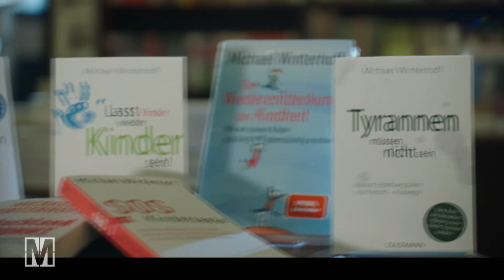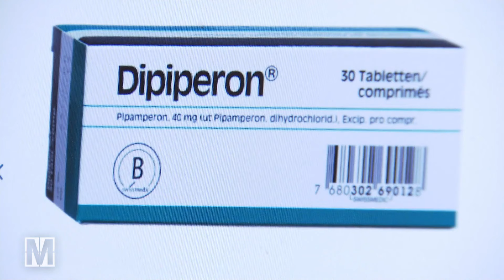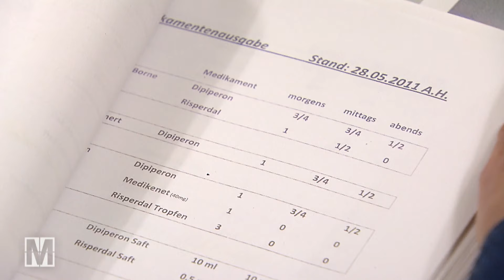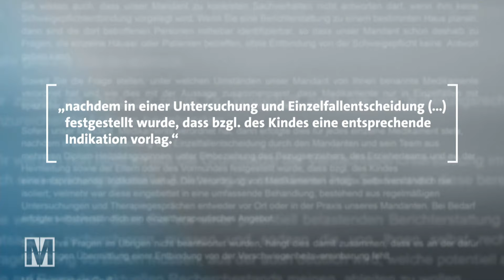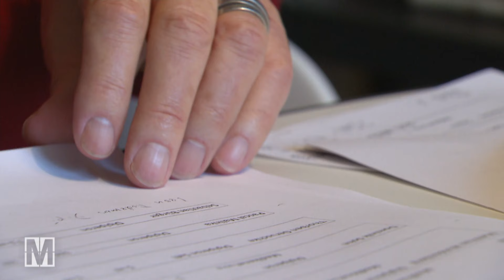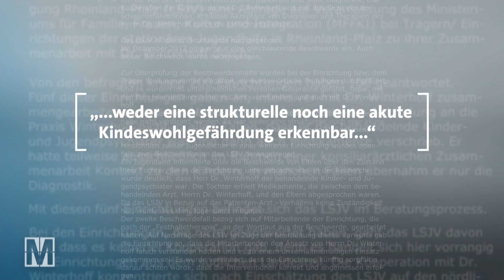Medikamentencocktails statt Hilfe? Wie der Psychiater Winterhoff Heimkinder behandelt hat - MONITOR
Der Skandal um die jahrelange Verordnung von Psychopharmaka für Kinder und Jugendliche durch den bekannten Kinder- und Jugendpsychiater Michael Winterhoff ist offenbar größer als bislang bekannt. Das geht aus internen Medikamentenlisten aus Heimen hervor, in denen Winterhoff Kinder und Jugendliche behandelte. Die Listen stammen aus den Jahren 2010 bis 2014 und 2019 bis 2021. Sie dokumentieren, welche Medikamente Kinder in den Einrichtungen bekommen haben.

Die internen Medikamentenlisten zeigen zudem, dass Winterhoff Kindern zum Teil mehrere Neuroleptika gleichzeitig verordnet hat. Auf Anfrage nimmt Michael Winterhoff zu den neuen Erkenntnissen nicht konkret Stellung. Über seine Anwälte teilt er mit, dass er Medikamente stets nur verordnet habe, „nachdem in einer Untersuchung und Einzelfallentscheidung“ unter Einbeziehung aller Verfahrensbeteiligten wie Ärzten, Erziehern und Sorgeberechtigten „festgestellt wurde, dass bzgl. des Kindes eine entsprechende Indikation vorlag.“ Die Verordnung von Medikamenten sei grundsätzlich „eingebettet in eine umfassende Behandlung“.

Autor:innen: Nicole Rosenbach, Jochen Taßler und Jessica Briegmann

Der Film gibt den Recherchestand vom 18. November 2021 wieder.